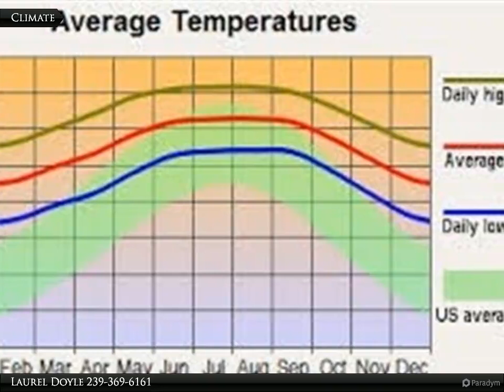2110 Edward Ave.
Build your dream home here. Just one street off of Joel Blvd. The lot next to this at 2112 Edward Ave. is also for sale.

Presented By:
Laurel Doyle, Coldwell Banker Preferred Properties